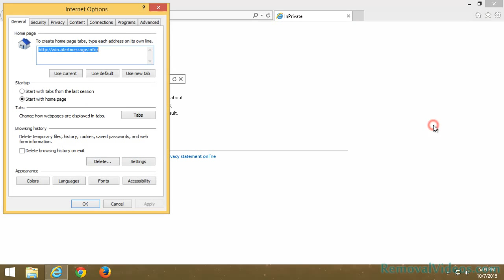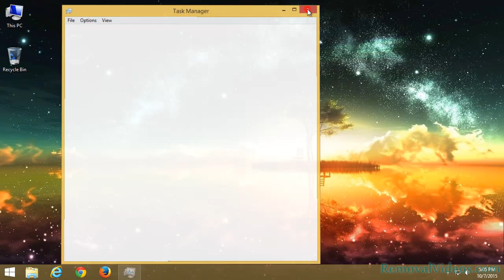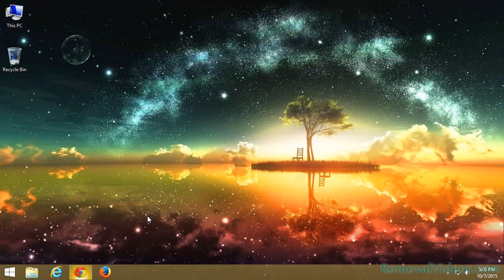Remove win-alertmessage.info Pop-up Ads (Removal Guide)